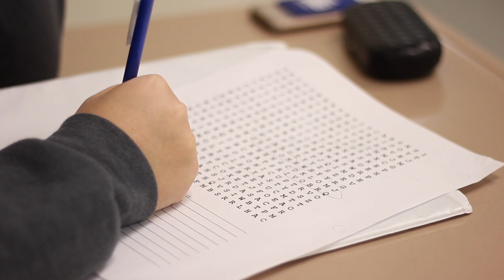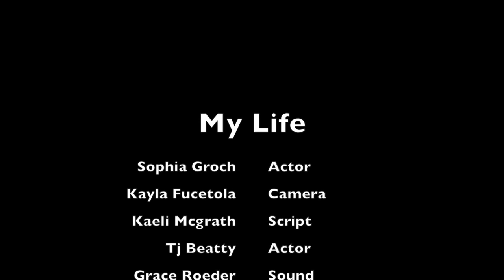My Life Kayla Fucetola